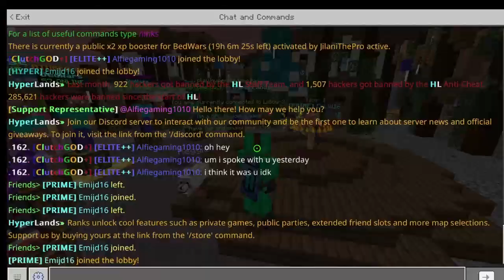So my friend killed me and this happened…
so, I gave my friend 1 hour to kill me while I was handy capped in uhc meet up and she did it in 11 minutes, so I had to buy her prime rank so be sure to like, subscribe and enjoy the video

IP: play.hyperlandsmc.net
Port: 19132